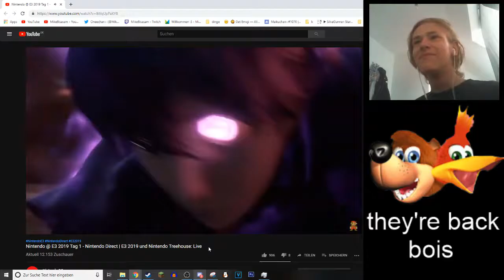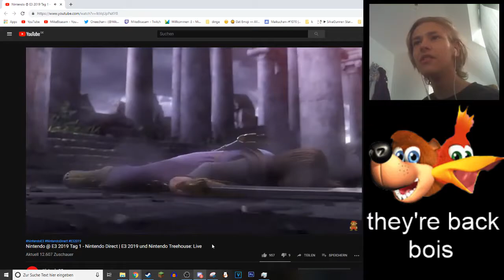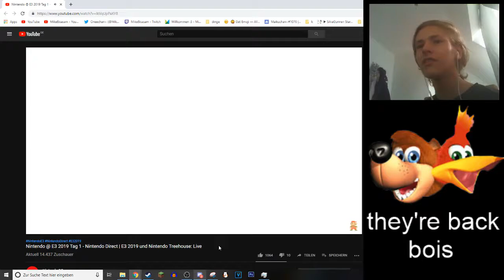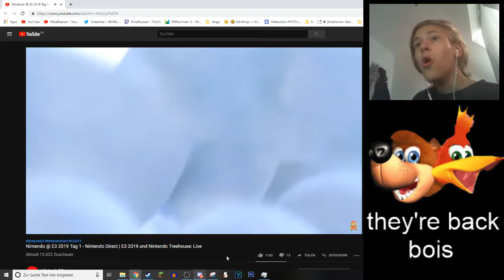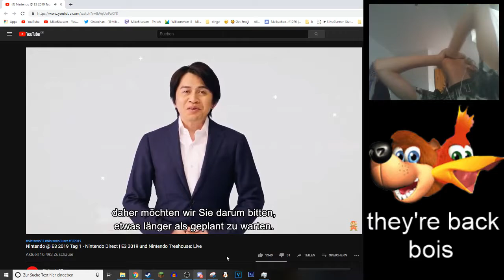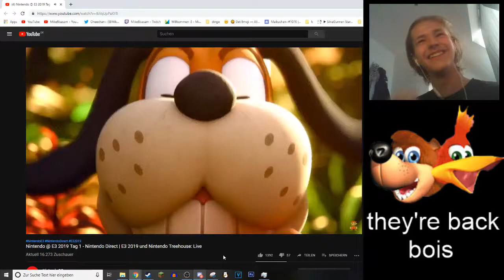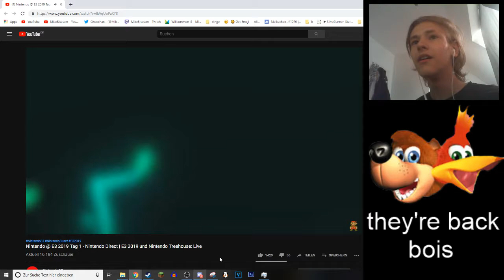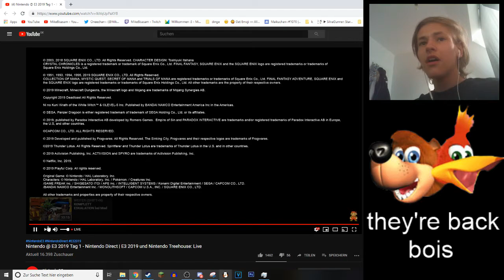Der Vogel und der Bär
0:25 Dragon Quest Held in Smash
3:22 Luigi's Mansion 3
4:35 Netflix
5:14 Link's Awakening
5:57 Resident Evil
6:25 Animal Crossing
7:14 Minecraft Dungeons
7:25 Banjo in Smash
9:54 Zelda Botw2